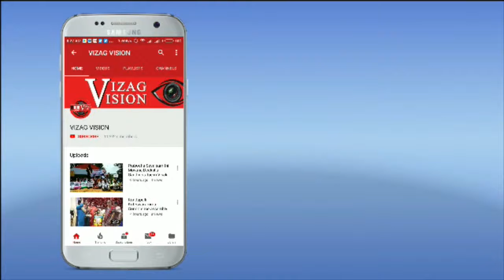GVMC Out Sorcing Technical & Non Technical Employees Union Press Meet in Visakhapatnam,Vizagvision